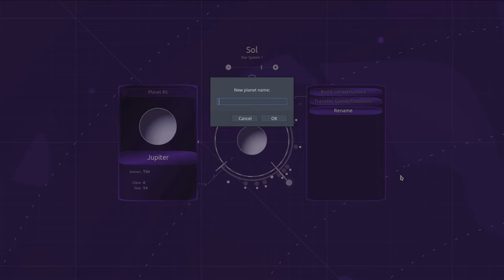Orbiter8 Demo2 Gameplay Trailer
A one minute overview of some core Orbiter 8 game play features from the recently released second alpha demo